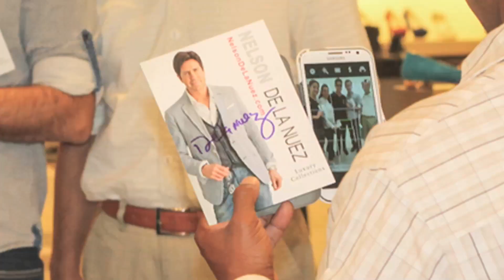Neiman Marcus Presents: King of Pop Art Nelson De La Nuez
Known internationally as the King of Pop Art, Nelson De La Nuez, made a special appearance at Neiman Marcus to sign autographs, meet fans and promote his artwork and various luxury brands. His sophisticated shoe related artwork is hanging in the upscale ladies shoe salon.